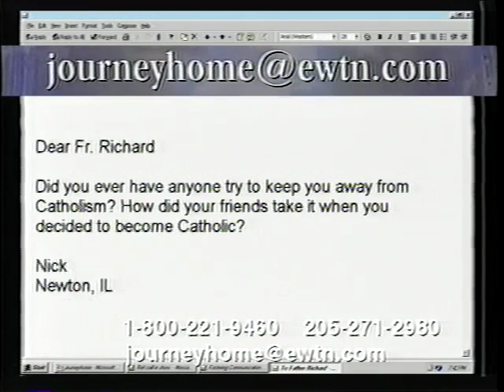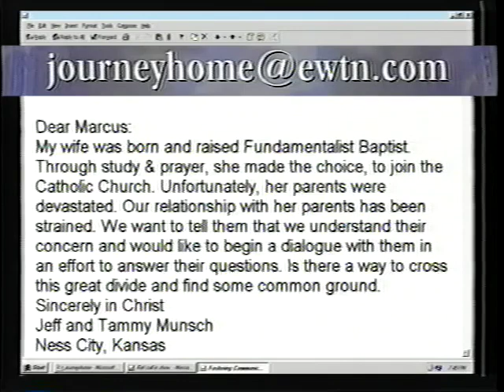Fr. Richard Delzingaro: Non-denominational Minister Who Became a Catholic - The Journey Home Program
Father Richard is a late vocation to the Barnabite Fathers in Bethlehem, PA. A child of a mixed Catholic and Protestant marriage, he was raised a Baptist but later joined the Quakers while in college. He was attracted by their stance on peace and justice issues. Though he was always searching, studying theology, it was the witness and friendship of a Catholic priest that eventually brought him to the faith of the Catholic Church.